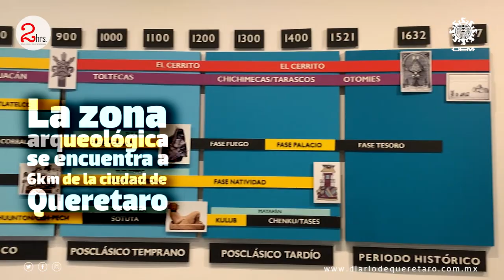Pirámide El Cerrito, Corregidora Querétaro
¿Sabías que a solo seis kilómetros de la ciudad de Querétaro se localiza la zona arqueológica El Cerrito en el municipio de Corregidora? Se trata del centro prehispánico más importante del Centro Norte de México, construido por los toltecas.
En este sitio se levanta un basamento piramidal construido sobre una plataforma cuadrada de 115 metros por lado, compuesta por 13 cuerpos escalonados y alcanza una altura aproximada de 29 metros. Tuvo tres etapas de construcción que abarcaron del año 300 a. C a 1500 d. C. Es el Gran Cue, mejor conocido como la Pirámide de El Cerrito o El Pueblito y una zona que cuenta con su propio Museo de Sitio que alberga un acervo de 125 piezas arqueológicas. - Laura Banda -
Video: Gerardo Tavarez